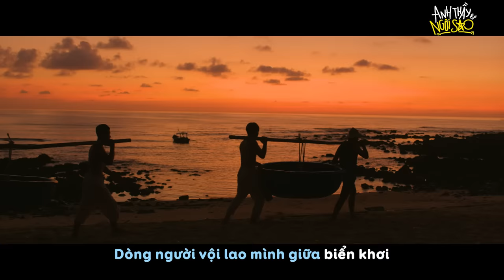Bài Ca Tôm Cá - Yong Anhh ft. Bé Nguyễn Minh Chiến | OST Anh Thầy Ngôi Sao